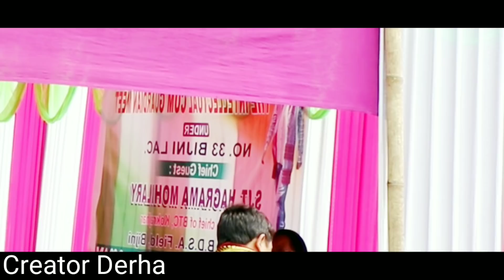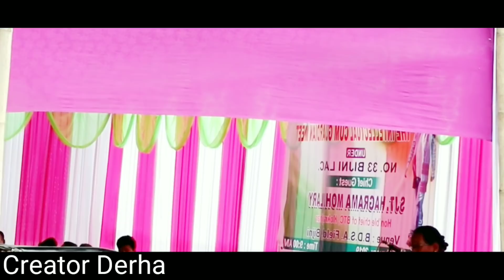2006 मायथायाव N.O.C. हरनाया थारैनो सैथो ?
MY GEARS :
MIC :- boya m1
Mobile : Realme 2pro